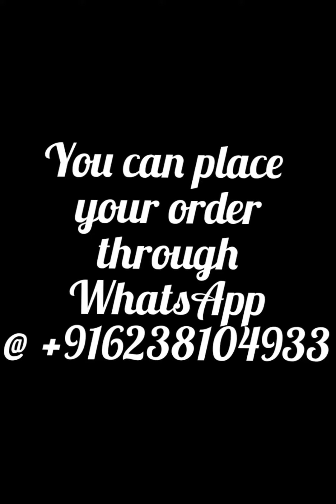Kota cotton sarees @1550/-(MP11/7)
New collections of Bagru hand block printed Kota cotton sarees
with running matching blouse .
Price 1550/-